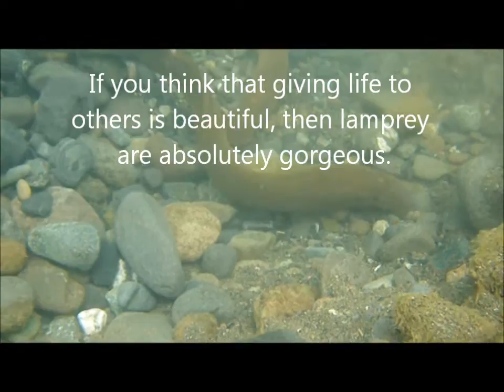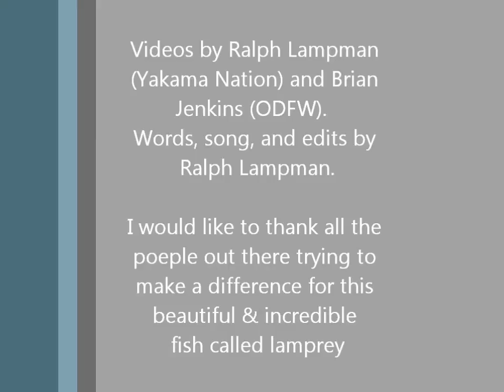South Coast Lamprey Summit 2012 - a call for attention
These series of video clips were taken during the 2012 South Coast Lamprey Summit  (mostly during the rafting trip on May 23).  Hope more people get a chance to see Pacific lamprey perform their mesmerizing spawning act underwater and recognize that they are amazing creatures.  Normally, we associate "keystone species"and "indicator species" with our salmon species and "ecological engineer" and "niche constructor" with beavers here in the Pacific Northwest, but in reality we have a species (called "Pacific lamprey") that perform all these functions.  However, we don't give any respect to them for all the ecological services they provide.  There are some contemplating words at the end that I hope you check out.  RESPECT LAMPREY!